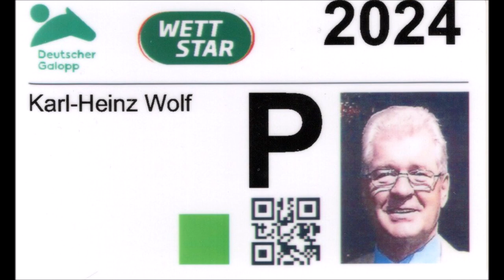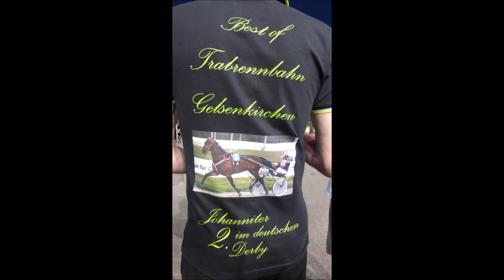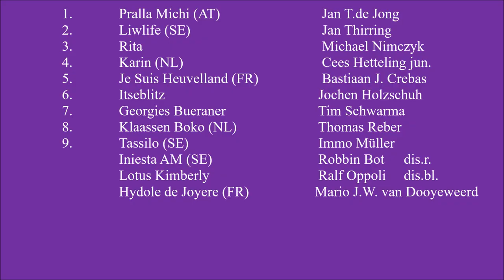GelsenTrabPark 18.03.2024 * 3. Rennen * Sieger Pralla Michi (AT) mit Jan T de Jong